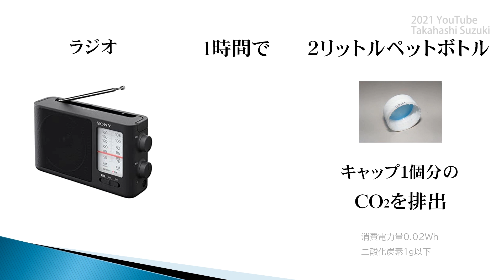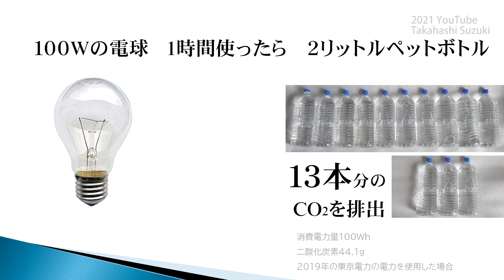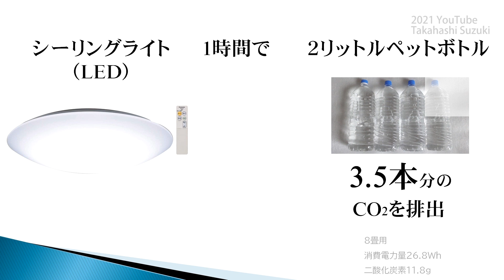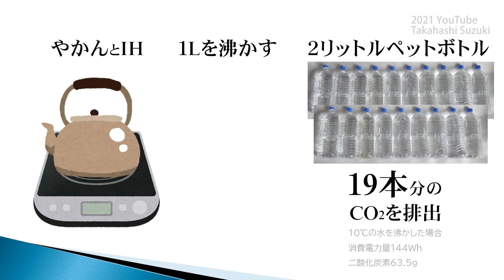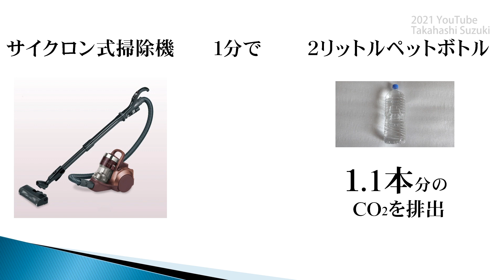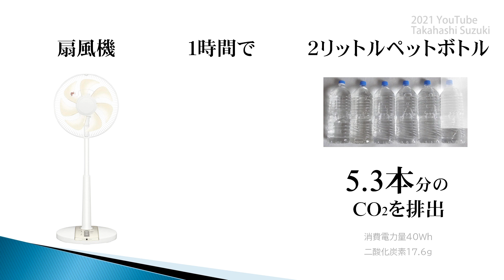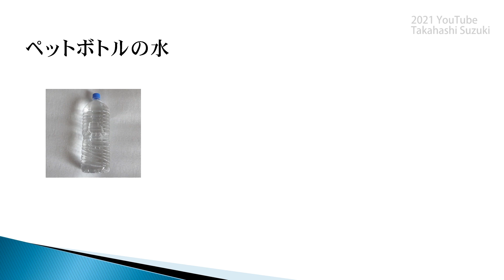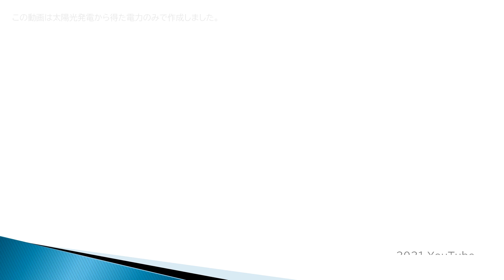二酸化炭素排出量の比較 / CO2 ☞ ２リットルペットボトルで何本分 出しているのか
YouTubeで動画を1時間観ると、Googleのデータセンターで 2リットルペットボトル 1.8本分の排出量となる。(もし東電の電気で動かした場合)
ただしGoogleは2030年までに、二酸化炭素を排出せずに生産したエネルギーですべてをまかなうことを目指している。
ただし2017 年以来、Google の世界的な年間消費電力の 100% に相当する太陽光エネルギーと風力エネルギーを購入し、間接的に100%再エネを利用している。

0:00 Title
0:03 情報・ゲーム機器
　液晶テレビ、有機ELテレビ、ラジオ、ニンテンドースイッチ、プレイステーション５、iPhone、4G基地局、5G基地局
1:53 電源
　エネループ、モバイルバッテリーの充電
2:22 照明
　白熱電球、LED電球、水銀灯の街灯、蛍光灯、LEDの街灯、シーリングライト
4:02 台所家電
　冷蔵庫、トースター、電子レンジ、食器洗い乾燥機、炊飯器
　土鍋（都市ガス LNG）で炊飯
　１リットルのお湯を沸かす、電気ケトル、IH調理器、都市ガス、カセットガス（LPG）
　エコキュート、給湯器（ガス湯沸かし器）
7:28 洗濯・掃除
　洗濯機、ヒートポンプ、サイクロン式掃除機、充電式掃除機
　ドライヤー
8:36 空調機器
　空気清浄機、扇風機（DCモーター）、クーラー、エアコン（暖房）
9:52 交通
　自家用車（ガソリン車）、飛行機（旅客機）、電気自動車（EV）、バス、鉄道（電車）
11:01 水
　水道水、ペットボトルの水
11:33 食肉
　鶏肉100gを生産するのに排出される二酸化炭素の量、豚肉、牛肉
　※鳥インフルエンザなどで大量に殺処分される分などは考慮していない
12:28 人間の呼吸

2019年度のCO2排出係数について（東京電力）

2019年度エネルギー別電力量比率（東京電力）

※石炭などを採掘、精製、輸送のためのエネルギーや発電所を動かすための電力ロス(冷却水を回すためのポンプ)などを考えると、表示している値以上の排出量となる

※都市ガスのLNGでは、液化する際のエネルギーも含めて計算しているが、電力会社の排出係数に、液化する際のエネルギーが含まれているのかは不明なため、この動画では都市ガスにとって不利な値が表示されている可能性がある

交通機関の種類とCO2排出量（東京都 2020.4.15）

配水量１m³当たり二酸化炭素排出量（東京都 2019年度実績）

地球温暖化を止めるために、ヒトは息をしない方がいいのか

二酸化炭素（CO2）排出量の多い国ランキング（2018）

【20分でわかる！温暖化のホント】地球温暖化のリアル圧縮版①（国立環境研究所）

食料危機、環境問題を救えるのか？ 大豆で作った人工肉（謎肉・大豆ミート）

=== Key Word ===
日本人 日本の生活で 普段の生活でどれくらい排出しているのか 一般生活の中で
どのくらい どれだけ どれくらい出ているのか
天然ガス 液化天然ガス 冷却で７％のエネルギーロス 脱炭素 カーボン ゼロ
環境負荷 いくつ分 プレステ 商用電源 火力発電  電化製品 白物家電 生活家電 ガスコンロ
カセットコンロ ガスと電気 どちらが二酸化炭素を出さないでお湯を沸かせるのか
ごはんを炊けるのか 二酸化炭素が少ない方 日常 生活の中で 出してる 出ているのか
どちらが省エネ 節約できるのか グラム リットル 見える化